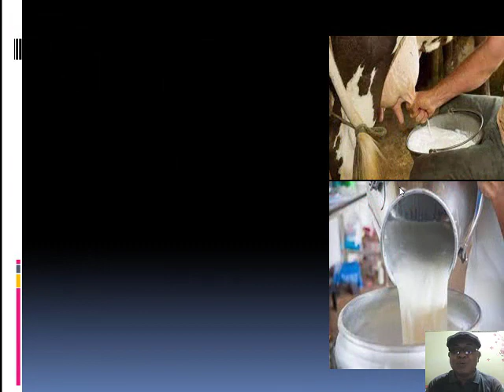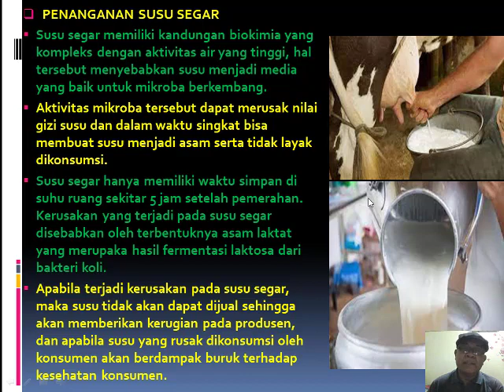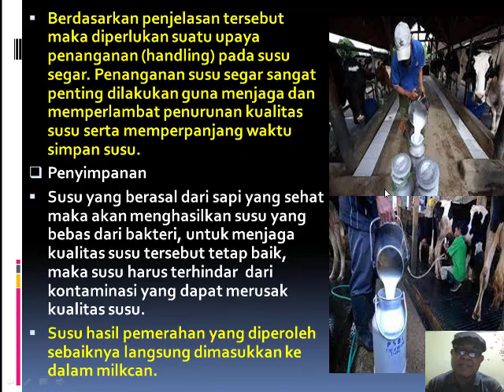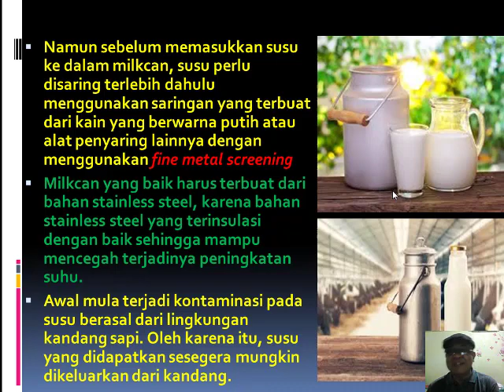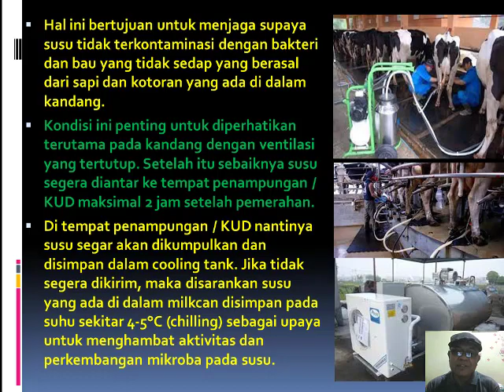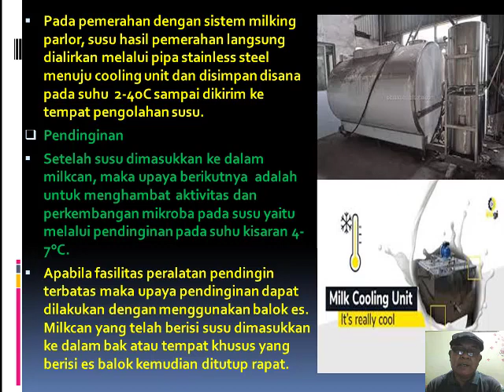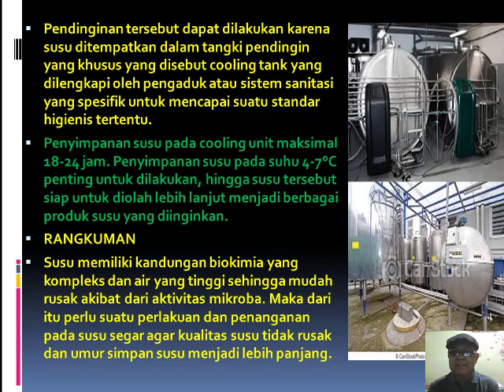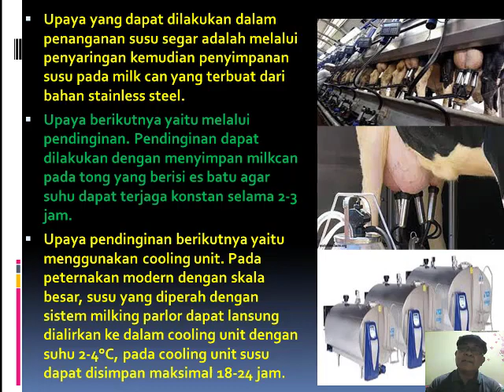MANAJEMEN PENANGANAN SUSU SAPI PERAH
PENANGANAN SUSU SEGAR
Susu segar memiliki kandungan biokimia yang kompleks dengan aktivitas air yang tinggi, hal tersebut menyebabkan susu menjadi media yang baik untuk mikroba berkembang.
Aktivitas mikroba tersebut dapat merusak nilai gizi susu dan dalam waktu singkat bisa membuat susu menjadi asam serta tidak layak dikonsumsi.
Susu segar hanya memiliki waktu simpan di  suhu ruang sekitar 5 jam setelah pemerahan. Kerusakan yang terjadi pada susu segar disebabkan oleh terbentuknya asam laktat yang merupaka hasil fermentasi laktosa dari bakteri koli.
Apabila terjadi kerusakan pada susu segar, maka susu tidak akan dapat dijual sehingga akan memberikan kerugian pada produsen, dan apabila susu yang rusak dikonsumsi oleh konsumen akan berdampak buruk terhadap kesehatan konsumen.
Berdasarkan penjelasan tersebut maka diperlukan suatu upaya penanganan (handling) pada susu  segar. Penanganan susu segar sangat penting dilakukan guna menjaga dan memperlambat penurunan kualitas susu serta memperpanjang waktu simpan susu.
Penyimpanan
Susu yang berasal dari sapi yang sehat maka akan menghasilkan susu yang bebas dari bakteri, untuk menjaga kualitas susu tersebut tetap baik, maka susu harus terhindar  dari kontaminasi yang dapat merusak kualitas susu.
Susu hasil pemerahan yang diperoleh sebaiknya langsung dimasukkan ke dalam milkcan.
Namun sebelum memasukkan susu ke dalam milkcan, susu perlu disaring terlebih dahulu menggunakan saringan yang terbuat dari kain yang berwarna putih atau alat penyaring lainnya dengan menggunakan fine metal screening
Milkcan yang baik harus terbuat dari bahan stainless steel, karena bahan stainless steel yang terinsulasi dengan baik sehingga mampu mencegah terjadinya peningkatan suhu.
Awal mula terjadi kontaminasi pada susu berasal dari lingkungan kandang sapi. Oleh karena itu, susu yang didapatkan sesegera mungkin dikeluarkan dari kandang.
Hal ini bertujuan untuk menjaga supaya susu tidak terkontaminasi dengan bakteri dan bau yang tidak sedap yang berasal dari sapi dan kotoran yang ada di dalam kandang.
Kondisi ini penting untuk diperhatikan terutama pada kandang dengan ventilasi yang tertutup. Setelah itu sebaiknya susu segera diantar ke tempat penampungan / KUD maksimal 2 jam setelah pemerahan.
Di tempat penampungan / KUD nantinya susu segar akan dikumpulkan dan disimpan dalam cooling tank. Jika tidak segera dikirim, maka disarankan susu yang ada di dalam milkcan disimpan pada suhu sekitar 4-5°C (chilling) sebagai upaya untuk menghambat aktivitas dan perkembangan mikroba pada susu.
Pada pemerahan dengan sistem milking parlor, susu hasil pemerahan langsung dialirkan melalui pipa stainless steel menuju cooling unit dan disimpan disana pada suhu  2-4oC sampai dikirim ke tempat pengolahan susu.
Pendinginan
Setelah susu dimasukkan ke dalam milkcan, maka upaya berikutnya  adalah untuk menghambat  aktivitas dan perkembangan mikroba pada susu yaitu melalui pendinginan pada suhu kisaran 4-7°C.
Apabila fasilitas peralatan pendingin terbatas maka upaya pendinginan dapat dilakukan dengan menggunakan balok es. Milkcan yang telah berisi susu dimasukkan ke dalam bak atau tempat khusus yang berisi es balok kemudian ditutup rapat.
Perlu dipahami bahwa pada suhu pendinginan ini, mikroba atau bakteri yang ada pada susu tidaklah mati. Pendinginan hanya membantu untuk proses  memperlambat pertumbuhan dan perkembangan bakteri.
Suhu selama proses pendinginan harus dijaga dalam kondisi konstan,waktu pendinginan dengan balok es ini maksimal dilakukan selama 2-3 jam.
Di peternakan sapi perah yang berskala produksi besar dimana pemerahan dilakukan dengan sistem milking parlor maka susu segar yang diperoleh dalam jumlah besar akan dialirkan lansung melalui pipa ke cooling unit.
Susu yang  baru diperah dapat langsung segera didinginkan dari suhu 37°C menjadi 4°C bahkan 2°C.
Pendinginan tersebut dapat dilakukan karena susu ditempatkan dalam tangki pendingin yang khusus yang disebut cooling tank yang dilengkapi oleh pengaduk atau sistem sanitasi yang spesifik untuk mencapai suatu standar higienis tertentu.
Penyimpanan susu pada cooling unit maksimal 18-24 jam. Penyimpanan susu pada suhu 4-7°C penting untuk dilakukan, hingga susu tersebut siap untuk diolah lebih lanjut menjadi berbagai produk susu yang diinginkan.
RANGKUMAN
Susu memiliki kandungan biokimia yang kompleks dan air yang tinggi sehingga mudah rusak akibat dari aktivitas mikroba. Maka dari itu perlu suatu perlakuan dan penanganan pada susu segar agar kualitas susu tidak rusak dan umur simpan susu menjadi lebih panjang.
Upaya yang dapat dilakukan dalam penanganan susu segar adalah melalui penyaringan kemudian penyimpanan susu pada milk can yang terbuat dari bahan stainless steel.
Upaya berikutnya yaitu melalui pendinginan. Pendinginan dapat dilakukan dengan menyimpan milkcan pada tong yang berisi es batu agar suhu dapat terjaga konstan selama 2-3 jam.